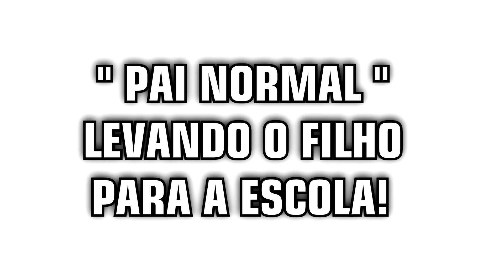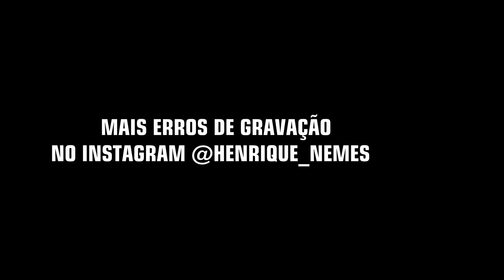SE EU FOSSE PAI!